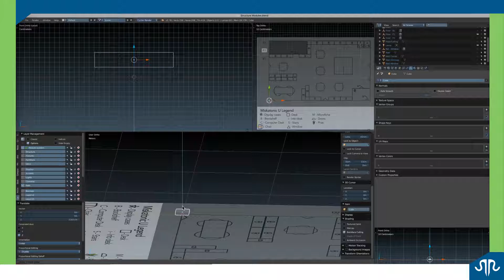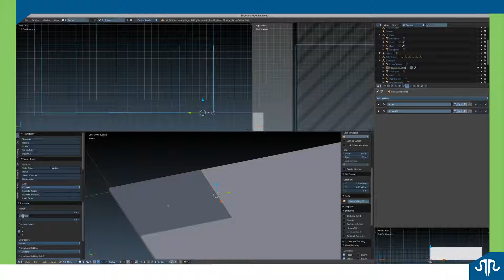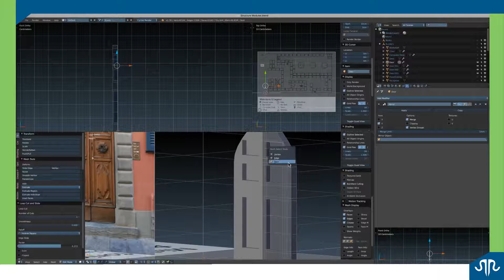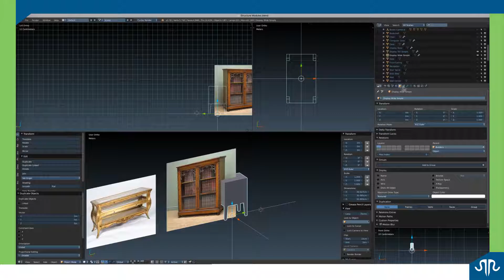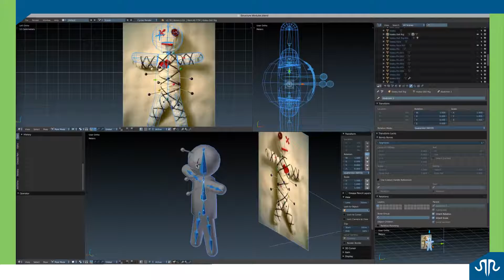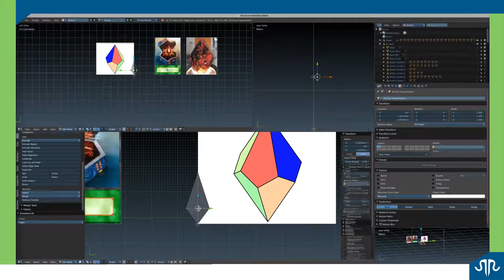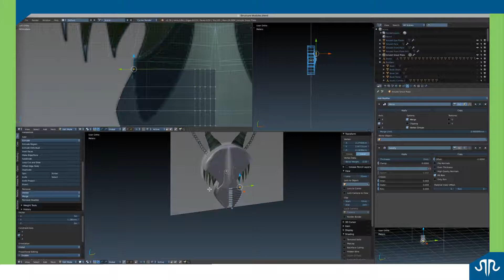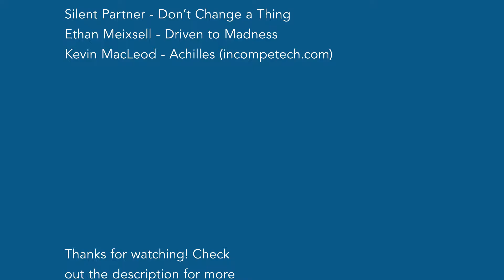Miskatonic Library Speedart | Blender, Photoshop, After Effects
For my first big 3D modeling project of August, I built up another interior scene, based on the idea of a library in Miskatonic, MA.

Silent Partner - Don’t Change a Thing